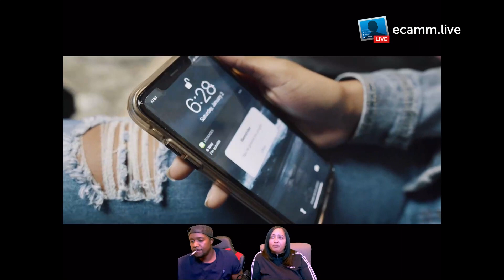BWAY YUNGY LOST CHILD REACTION VIDEO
Bway Yungy Lost Child